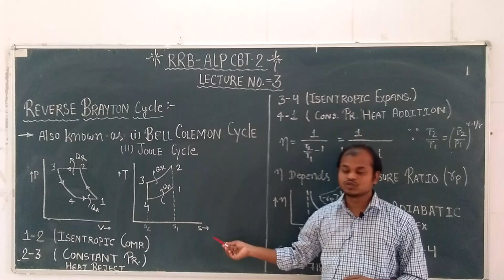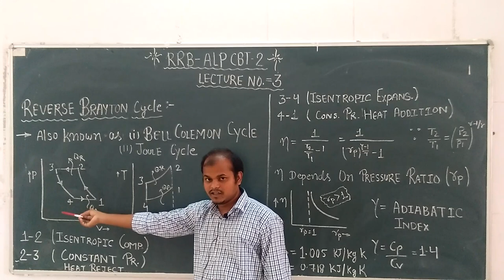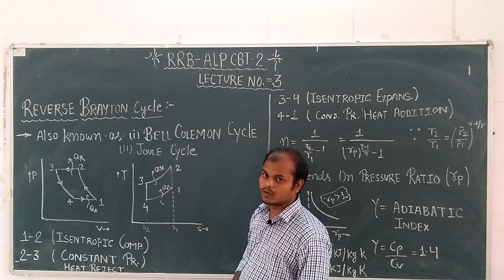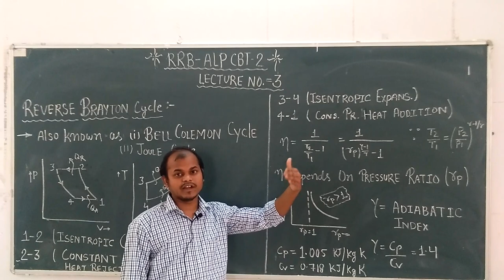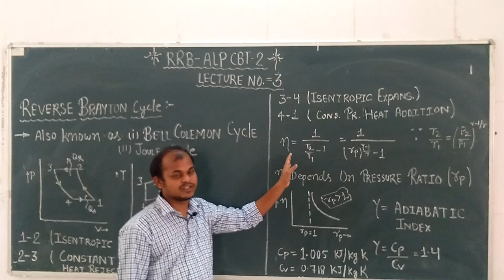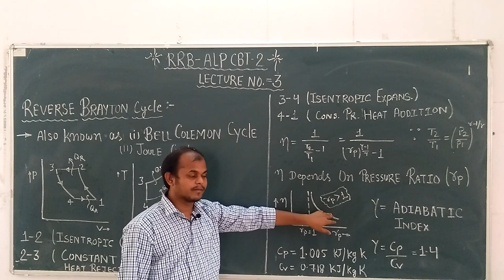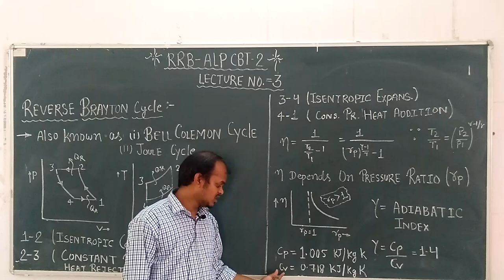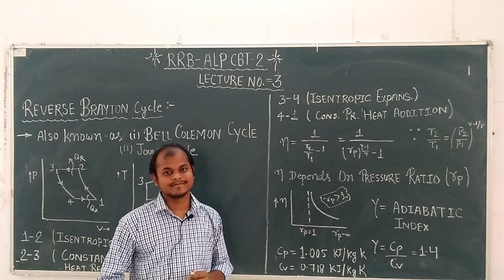Refrigeration RRB ALP Lecture -3/ Reverse Brayton Cycle/Joule Cycle/Bellcoleman Cycle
Reverse Brayton cycle In Refrigeration and Air Conditioing
Joule Cycle In Refrigeration and Air Conditioing
Bell Coleman Cycle In Refrigeration and Air Conditioing
Coefficient of performance of Refrigeration Cycle
Specific heat at constant volume
Specific heat at constant pressure
Value of Specific heat at constant volume
Value of Specific heat at constant pressure
Adibatic Index and its value
P-v and T-S graph in Joule Cycle